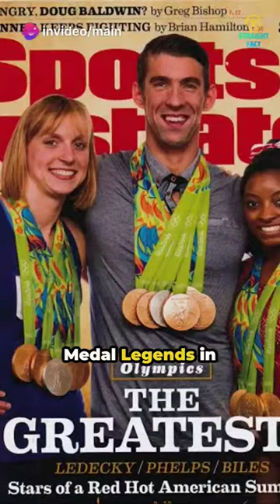Top 5 Olympic gold medal legend in history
"Discover the incredible achievements of Olympic legends in this countdown of the top 5 gold medal winners in Olympic history. From Michael Phelps' unprecedented dominance to the breathtaking performances of Mark Spitz, Kristin Otto, and Vitaly Scherbo, witness their triumphs that have etched their names in sporting lore.

🥇 Follow along as we explore their remarkable victories across various Olympic Games and sports disciplines, showcasing their unparalleled dedication and skill.